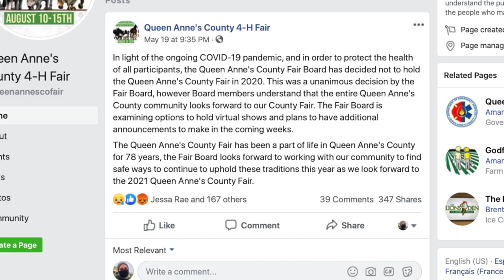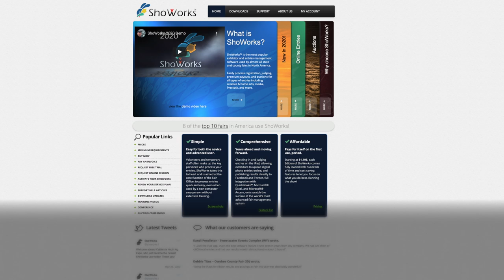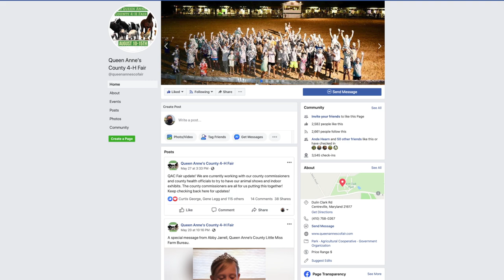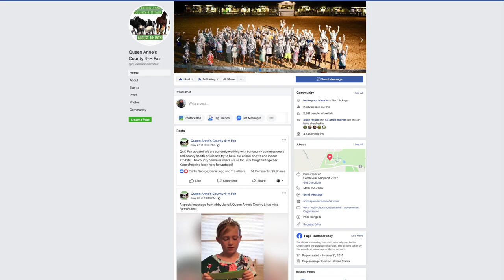2020 County 4-H Fair Update - Around Town With Mandy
Mandy talks to Fair Board Chairman J.R. Skinner